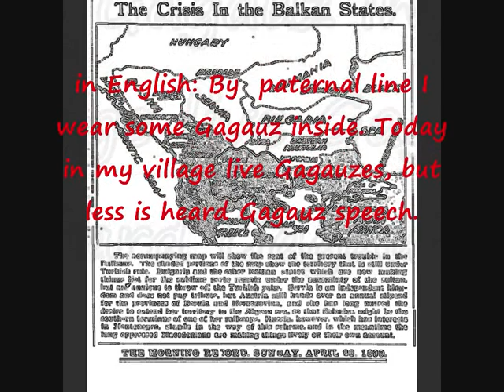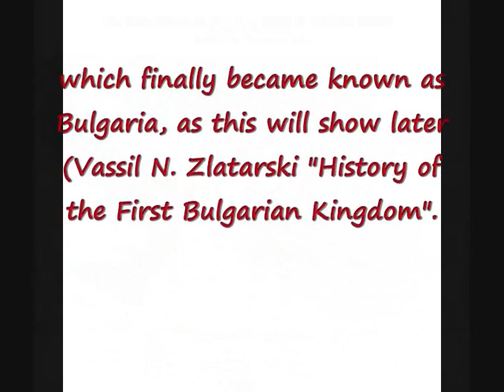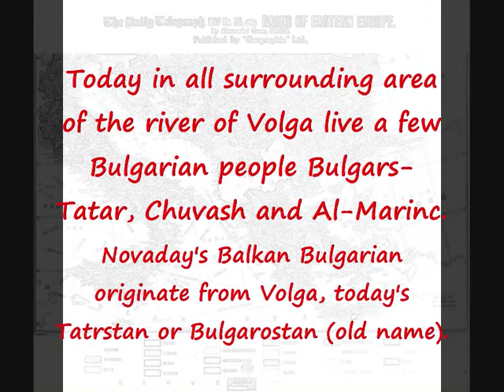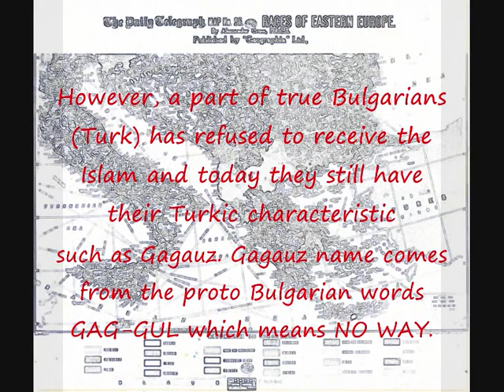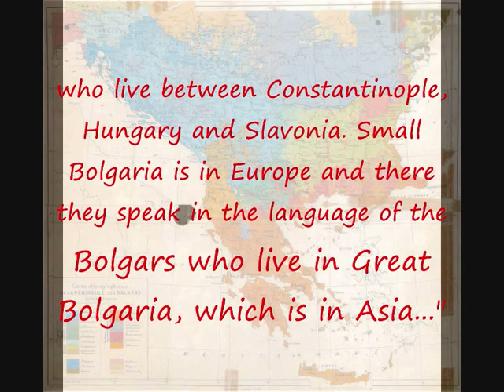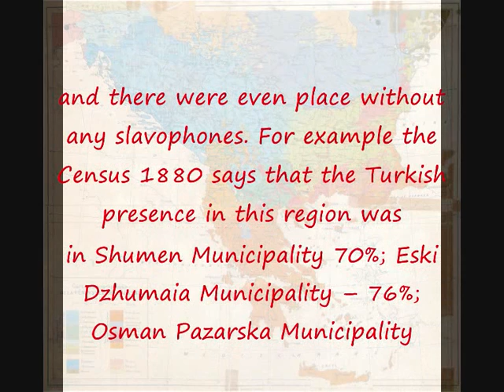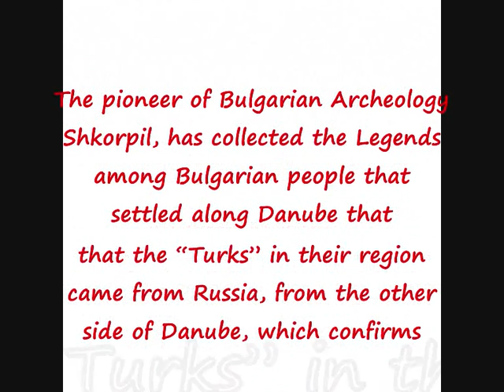Кој ја фалсификува историјата ? who did falsification of the history?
Денеска, историчарите од Бугарија, за да ја одбранат својата хипотеза дека се мешавина на Буагри и Словени, одат дотаму дека Гагаузите се остатоци на Куманите и Печенезите (Георги Радуле КОЙ ФАЛШИФИЦИРА ИСТОРИЯТА?).